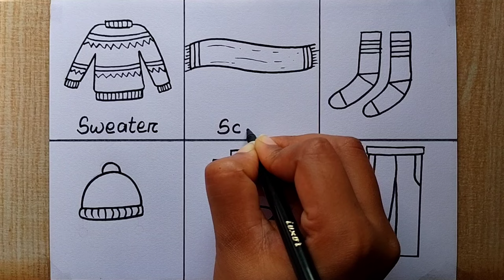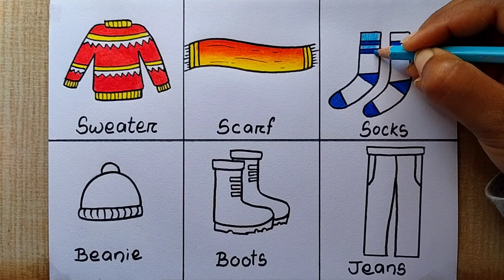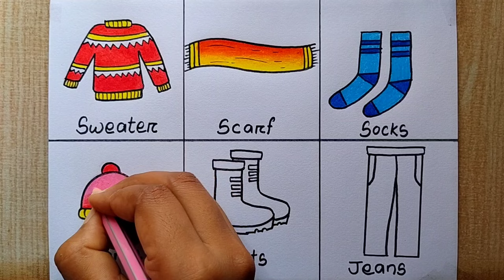Winter Season Clothes drawing easy| Winter Dresses drawing| Winter special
How to draw winter Season clothes drawing| Winter clothes drawing easy